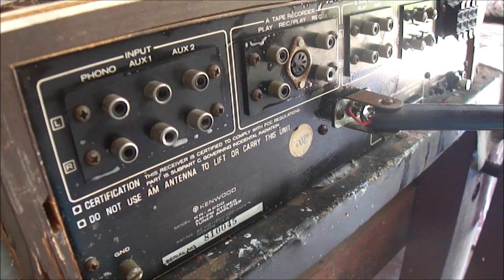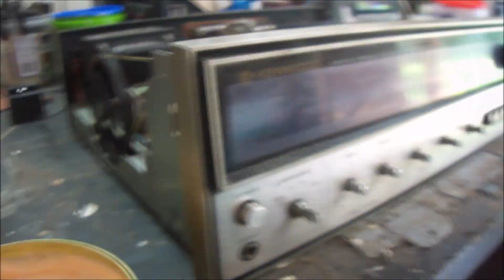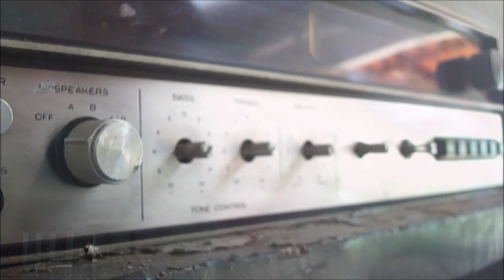UNA 042 Ep.1: Kenwood KR4200: Wash, clean, repeat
A new project is coming, but I have to clean it thoroughly first. Next video is the cabinet restoration.